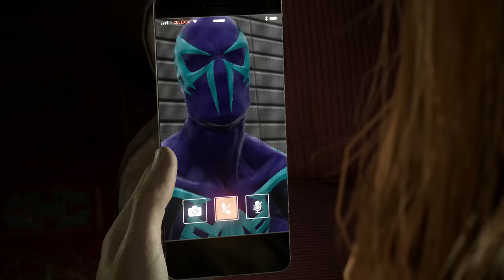SPIDER-MAN 2 #14 | ALIANZAS INESPERADAS